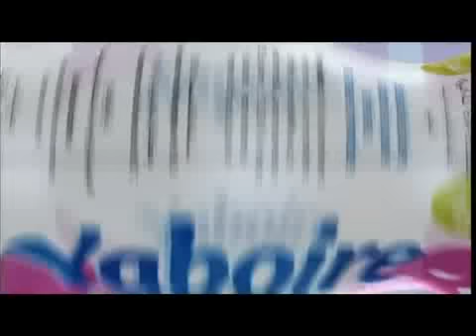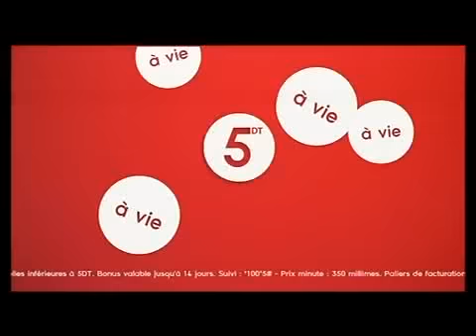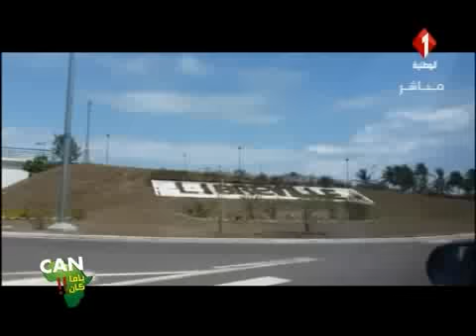برنامج الأحد الرياضي ليوم 15 / 01 / 2017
برنامج الأحد الرياضي

برنامج يقدم تغطية شاملة لآخر  المستجدات  الرياضية مع استضافات للرياضيين و مسؤوولين عن النوادي والجامعة في العديد من المناسبات  إلى جانب تحقيقات ميدانية وتحاليل فنية لمباريات البطولة الوطنية في مختلف الرياضات وتغطيات لفعاليات البطولات العالمية ، هذا بالإضافة إلى متابعة ورصد  أجواء الملاعب هنا وهناك .